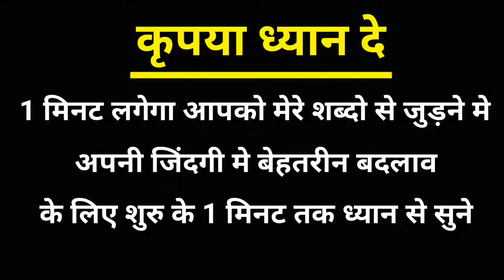motivational video | सब जाग रहे तु सोता रह ips motivational shayari hindi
सब जाग रहे तु सोता रह motivational poem powerful ips motivational shayari video in hindi inspirational poem status best motivation video hindi kavi sandeep dwivedi best poem sab jag rahe tu sota rah sab jag rahe tu sota rah poem

Poem Written and Composed by Poet Sandip Dwivedi voice and video editing Laxmi Prasad Verma

Music: strong epic cinematic soundtrack by  RomanSenykmusic provided to No copyright volumes